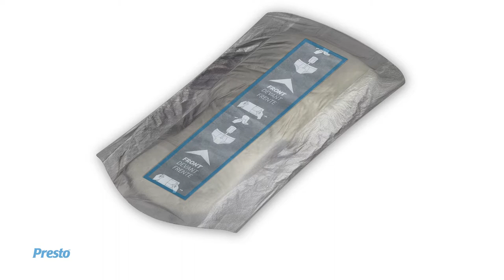Presto® Guards for Men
Presto® Guards for Men lead the way in innovation thanks to LeakSecure™ Barriers which significantly improve leak containment. Designed with a cup-like fit, these guards use all four of our signature technologies to deliver optimal discretion and protection for men of all activity levels.